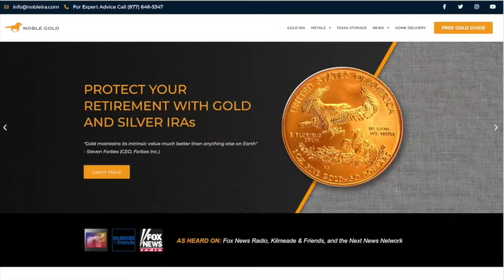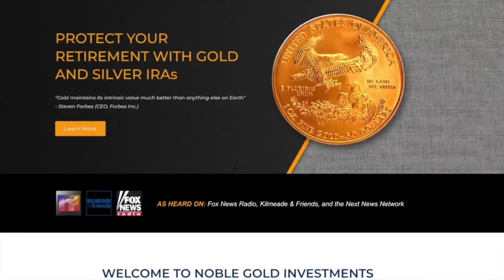Every 400 Years there is a Great Reset, Mystery of the Great Cross Hendaye,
Jay Weidner with Rex Bear on the @Leakproject42 . Great discussion on the elements responsible behind Great Reset. Yes, we have enough evidencial facts to belive that - Every 400 Years there is a Great Reset. Watch the complete interview to know the reality.

Thanks, Rex for having me on the show.

Reality Check is your universe for extraordinary cosmic conversation where we explore reality, hidden universe secrets and facts from across the globe with our host – Jay Weidner. Jay Weidner is a renowned filmmaker, author and scholar. Considered to be a ‘modern-day Indiana Jones’ for his ongoing worldwide quests to find clues to mankind’s spiritual destiny via ancient societies and artifacts, his body of work offers great insight into the circumstances that have led to the current global crisis. He is writer/director of the feature film, The Last Avatar, director of the critically acclaimed documentary, Infinity: The Ultimate Trip, Journey beyond Death and writer/director of the documentary series on the work of Stanley Kubrick, Kubrick’s Odyssey and Beyond the Infinite. On Reality Check, we bring you live shows, real interviews presenting evidential facts and figures. This is your space where all your questions about our existence will get answered. Our each video, show and interview will provide you knowledge beyond your thought process and imagination.